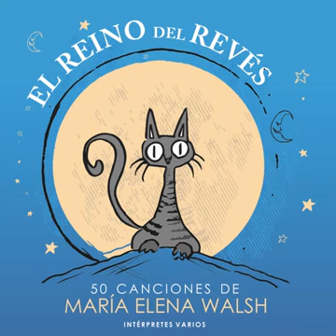Canciones de la Escuela - El Último Tranvía (Karaoke)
Las Mejores Canciones Infantiles en Youtube!